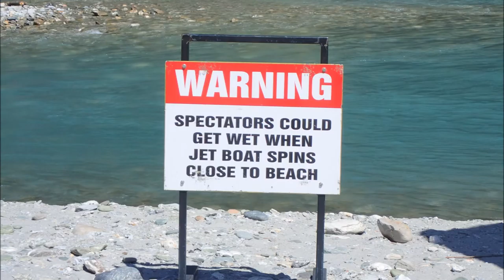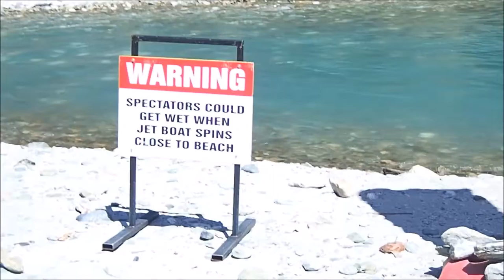Shotover Jet Boat, Queenstown NZ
Jet boat on the Shotover River, Queenstown, New Zealand. Huge fun! fantastic canyon, beautiful views, really fun 30 minute jet boat.
November 2015.